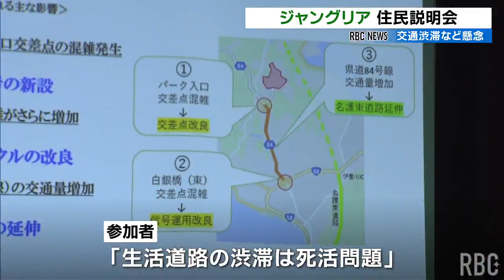新北部テーマパーク「JUNGLIA（ジャングリア）」懸念される周辺道路の渋滞問題 地元住民に対策を説明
本島北部にオープン予定のテーマパーク「JUNGLIA（ジャングリア）」の運営会社が、地元の住民らに渋滞対策などについて説明しました。2024/02/21